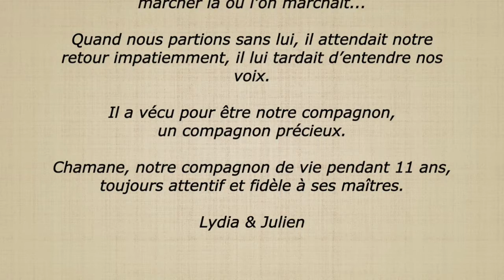BOUVIER DES FLANDRES CHAMANE du Clos de la Luette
CHAMANE du Clos de la Luette

Chamane était un chien qui adorait jouer, se promener, mais ce qu’il aimait plus que tout, sa meute, sa famille.

Il aimait dormir là où l’on dormait,
marcher là où l’on marchait...

Quand nous partions sans lui, il attendait notre retour impatiemment, il lui tardait d’entendre nos voix.

Il a vécu pour être notre compagnon,
un compagnon précieux.

Chamane, notre compagnon de vie pendant 11 ans, toujours attentif et fidèle à ses maîtres.

Lydia & Julien

CHAMANE was a dog who loved to play, to walk, but what he loved more than anything, his pack, his family.

He liked to sleep where we slept,
to walk where we walked ...

When we left the house without him, he was looking for our return , he was impatient to hear our voices.

He lived to be our companion,
a precious companion.

CHAMANE, our life companion during 11 years, always attentive and faithful to his masters.

Lydia and Julien